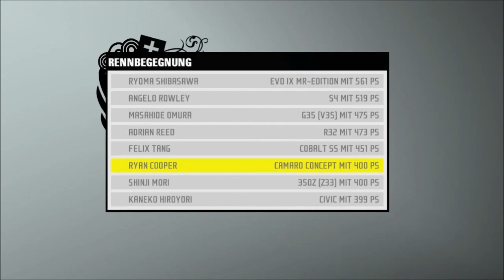Let's Play Need for Speed ProStreet Part 28 (HD/German)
Mein erstes Let's Play auf meinem neuen Kanal.
Ich hoffe das ihr Spass habt und Feedback ist natürlich erwünscht.